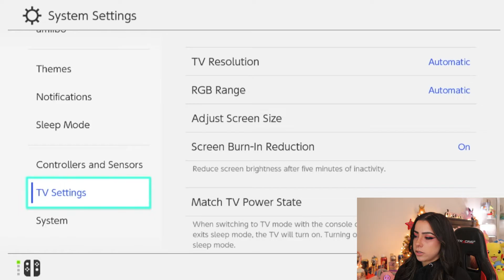The BEST Way To Farm For Exp.& Money | Pokemon Scarlet & Violet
If you're not farming for experience candies and items in your Charizard raids then you better start now because you're missing out on A LOT of good stuff.